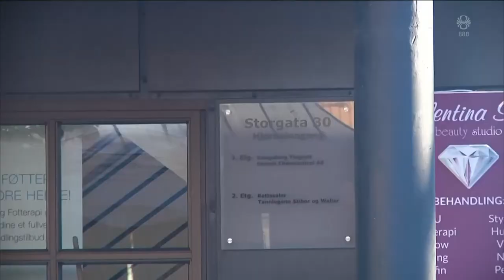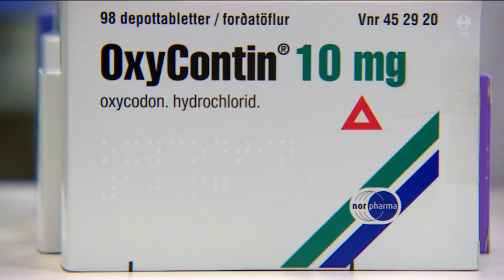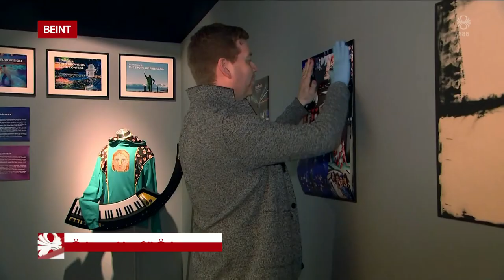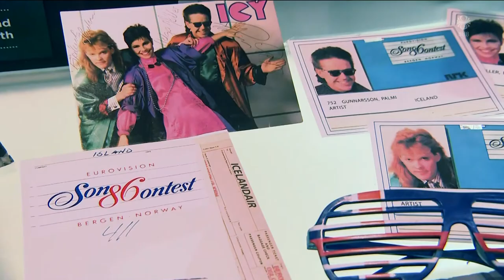Fréttir - 15. okt 2021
Fréttir RÚV frá 15. október 2021 - Efnisyfirlit:
00:01:19 Þingmaður breska Íhaldsflokksins myrtur
00:05:15 Legurýmum fjölgað
00:07:34 Gæsluvarðhald yfir geranda í Kongsberg
00:09:17 Sprenging í Afganistan
00:09:45 Tímastjórnun og mat á færð fór úrskeiðis
00:11:50 Langur verkefnalisti og nýjar áskoranir
00:13:38 Áfram rætt um álitamál varðandi kosningarnar
00:14:19 Þróa aðferðir til að tryggja rétta lyfjanotkun
00:16:19 Eurovision-safnið opnar á Húsavík